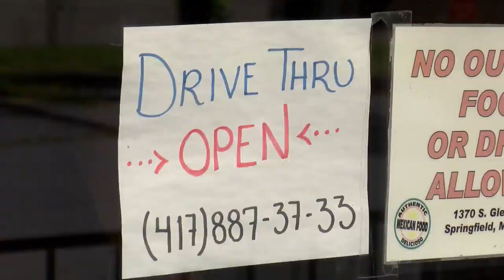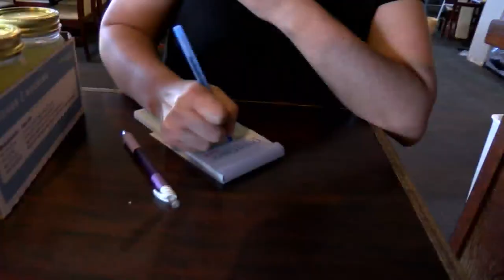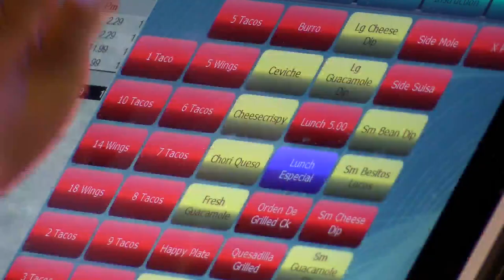Cinco De Mayo and COVID-19